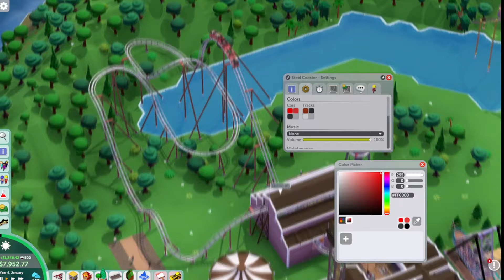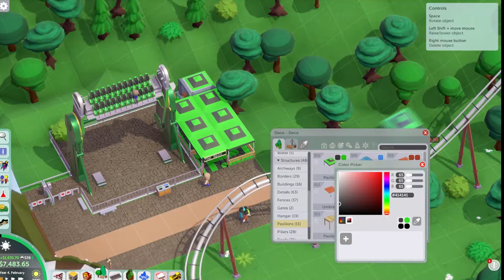Parkitect Campaign (Ep. 19) - The Cue Building Mess (Coral Caldera)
It is ironic how i talk about upload/video problems and I end up having two more for this one video. Sorry for the delay, the render decided to mess up again. In this episode we spend time cleaning the park up so sit back and relax. Thanks for stopping by and hope you guys enjoy
*HEADPHONE USERS WARNING*

Parkitect is a business simulation game that charges you with the construction and management of theme parks!

Build the rides and manage the parks, and management is key.

The parks need planning - more planning than just where to put that crazy rollercoaster!